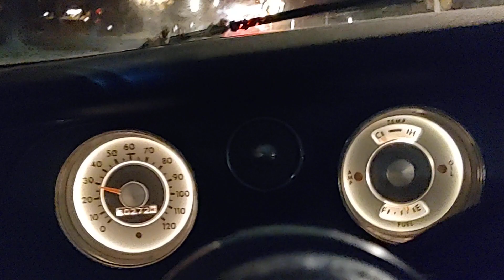momentary madness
this too shall pass away